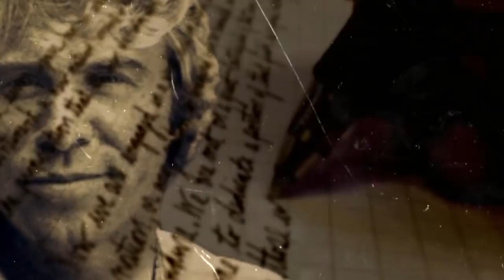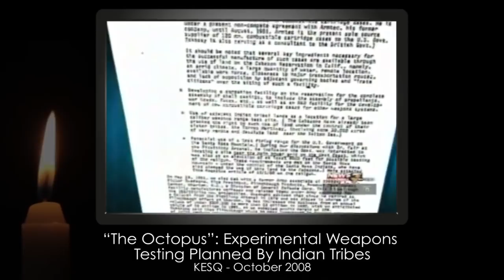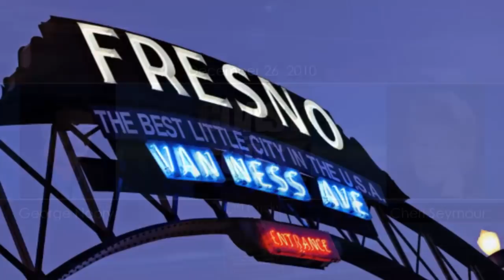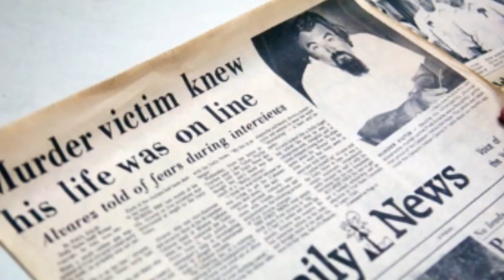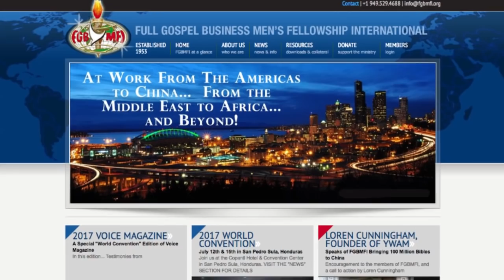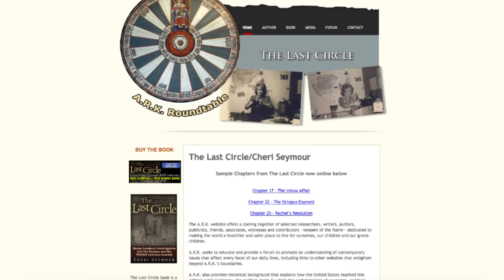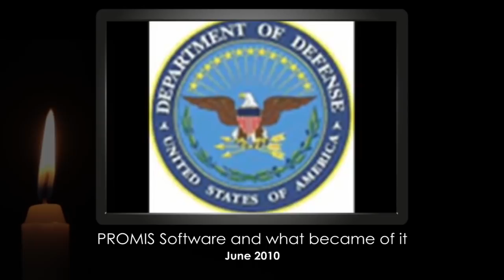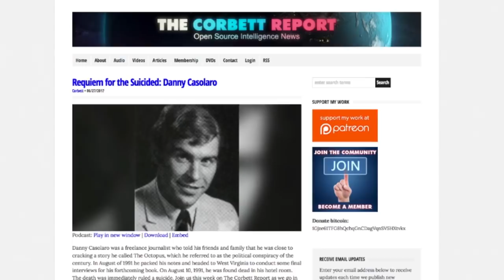Requiem for the Suicided: Danny Casolaro (part 2)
In the previous edition we looked at the mysterious death of Danny Casolaro, the journalist who was about to crack the political conspiracy of the century, a plot that he called “The Octopus.” In Part 2 we go in search of the octopus that Casolaro was hunting.

EDITORS NOTE: The Coast to Coast AM interview with Cheri Seymour was conducted by George Knapp not George Noory.